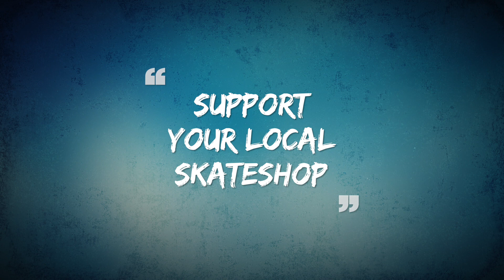Razors SL Mint - Aggressive Inline Skate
Auffälliger geht es wohl nicht mehr ;-) Der neue SL kommt mit grellem Mint.

- SL boot in Mint Farbe
- Wechselbare sole frame und sliders
- SL Backslide Plate
- GC Featherlite 3 frame
- GC 59mm/90A wheels mit ABEC 9 Bearings

► ► SUPPORT YOUR LOCAL SKATESHOP!! ◄ ◄

Schreibe deine Frage(n) einfach als Kommentar ;-)

Deutschland
► 65239 Hochheim, grindhouse.eu

Ungarn
► 1091 Budapest, skateworld.hu
► 6727 Szeged, soulskate.hu

► 40-514 Katowice, bladeville.pl

Denmark
► 8382 Hinnerup, skatepro com

Ireland
► D24 Tallaght, gosk8.ie